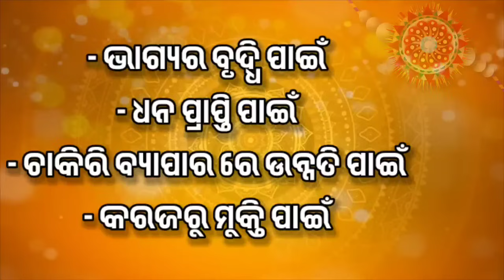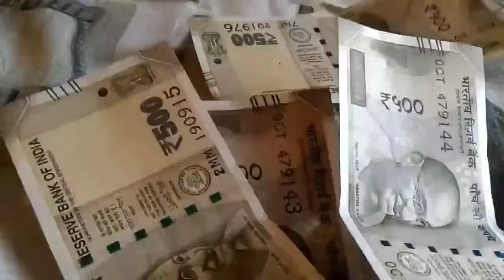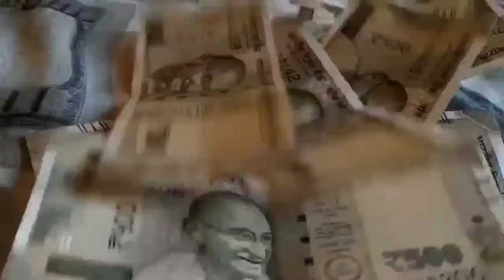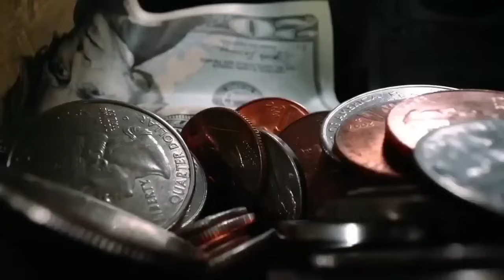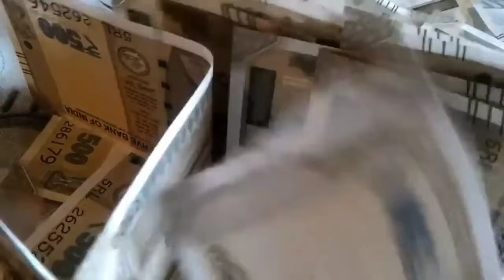୧୯ ଅଗଷ୍ଟ ରାକ୍ଷୀ ପୂର୍ଣ୍ଣିମା ଦିନ ଘରେ ଏଠି ରଖନ୍ତୁ ୨ କଉଡ଼ି, ୨୪ ଘଣ୍ଟାରେ କୋଟିପତି | RAKSHABANDHAN 2024 odia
୧୯ ଅଗଷ୍ଟ ରାକ୍ଷୀ ପୂର୍ଣ୍ଣିମା ଦିନ ଘରେ ଏଠି ରଖନ୍ତୁ ୨ କଉଡ଼ି, ୨୪ ଘଣ୍ଟାରେ କୋଟିପତି | RAKSHABANDHAN 2024 odia